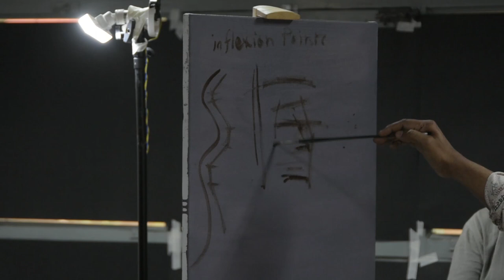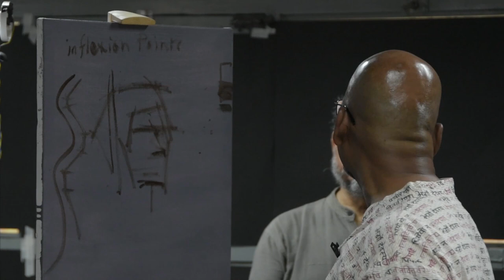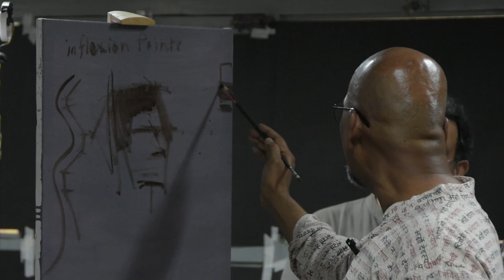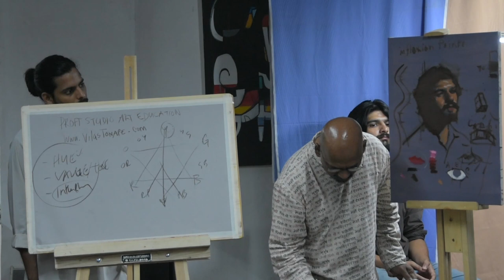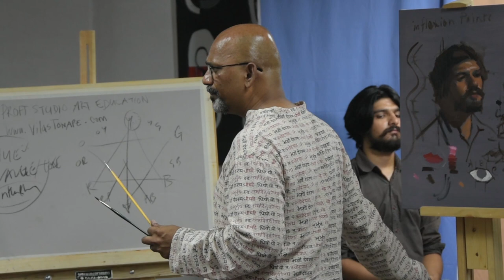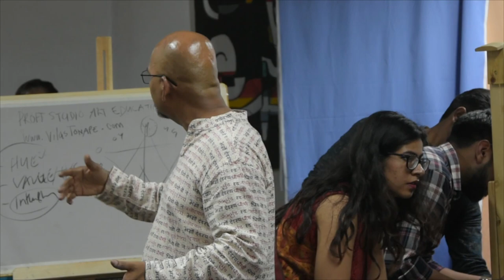30 Minute Portrait Demo in Oil Colour by Vilas Tonape - ReTake Art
30 Minute Portrait Demo in Oil Colour by Vilas Tonape

Re-Take Art